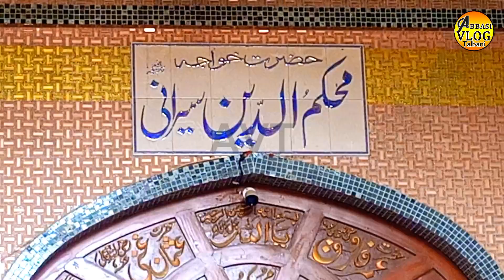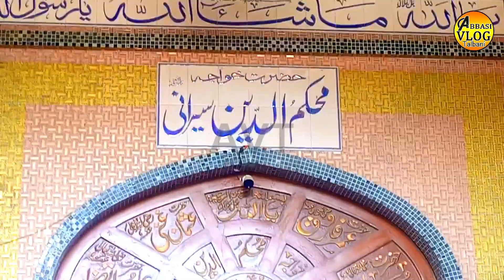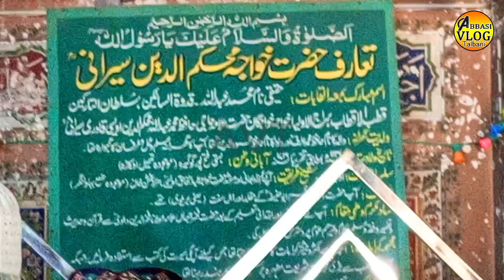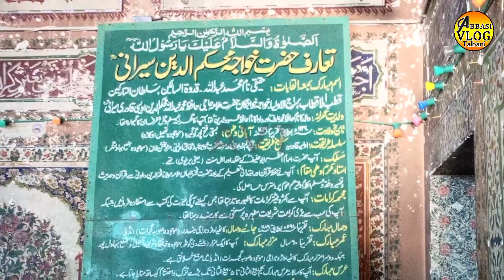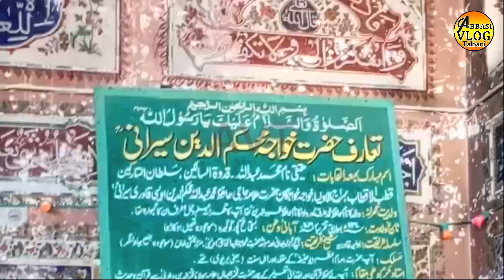Mokum din Sairani ||Baba Mokum din Serani|| Khawaja Mokum Din Serani Darbar Visit 🏘🏘🏘🏘🏘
Salam to all of my Friends👭👬 Aj ki dosri video Khawaja mokum din serani sain ki Mazar pak ka
insha allah isi tarha sub mazarat k visit ki video uploade hoti rain gy

Abbasi vlog Talbani